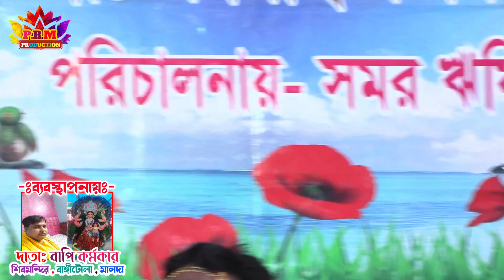ঊষা অনিরুদ্ধ হরণ || Bangitola Manasa Gan || মা মনসা গান || @PRMPRODUCTION1 monosa gan